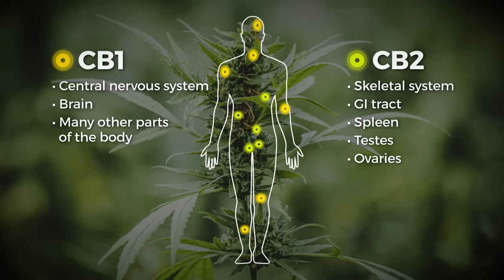The effect of Cannabinoids on Glioblastoma - The Science Behind it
There's more information on this topic in the full interview with Dr. Codi Peterson.